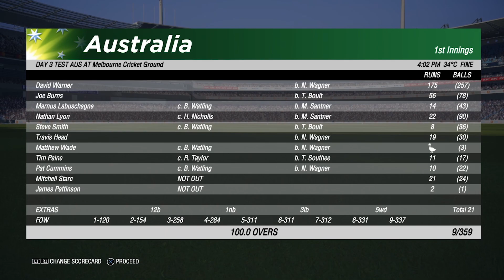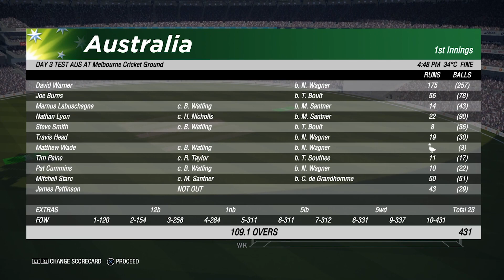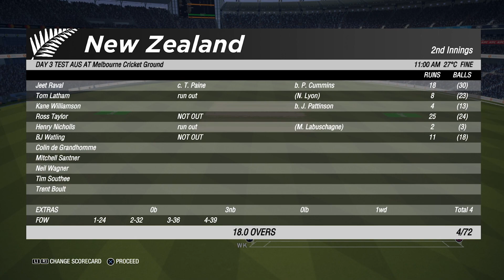Australia v New Zealand - Boxing Day Test | Day 3 Highlights - Cricket 19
Australia take on New Zealand in a Boxing Day Test for the First Time Since 1987. Day 3 action begins with night watchman Nathan Lyon in the middle with David Warner.